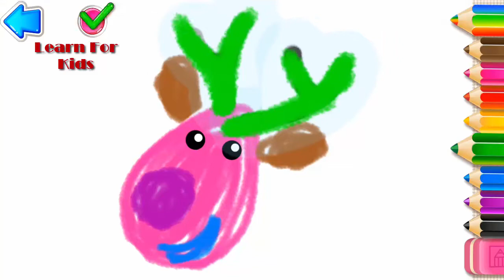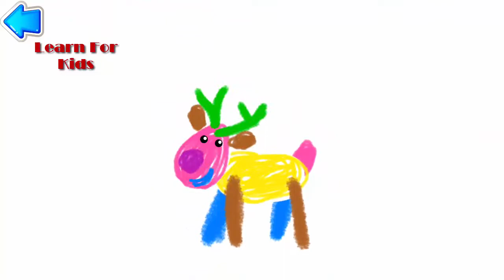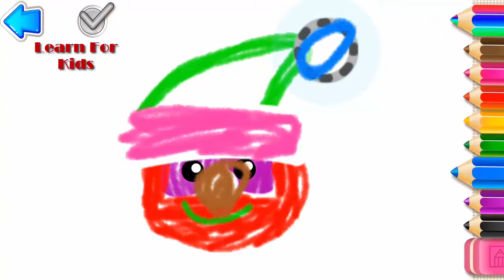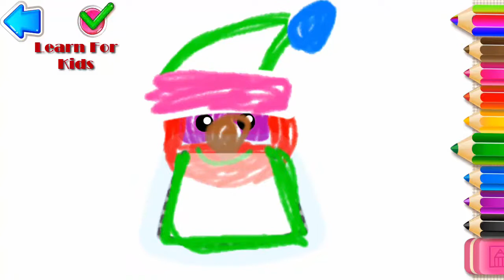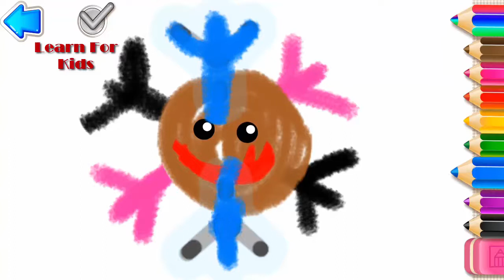Learn For Kids | Drawing for kids Reindeer and Santa Claus | Drawing For kids gameplay ⚽⚽⚽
Learn For Kids Drawing Santa Claus
Drawing for kids Reindeer
Drawing For kids gameplay
Learn how to draw well with Hellokids video simple and creative tips and tricks to improve, enhance and even learn how to paint. This drawing page is for kids of all ages. Whether you are a preschooler, teen, or an adult, any person can learn when using this fun and entertaining online step by step drawing channel.

Featured Videos:
(How to draw lollipops. Candy canes for Kids. Art Colours for Children )
(Mobile Hone for Baby | How to draw Ladies Handbag Beads Lipstick | Coloring for Kids )